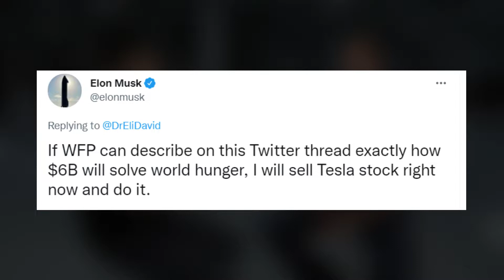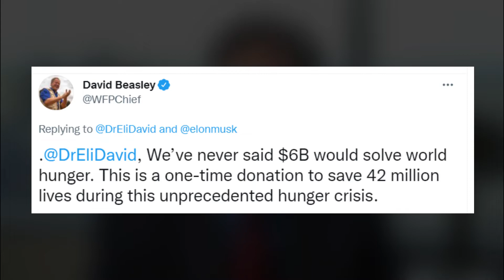Elon Musk challenges UN to solve World Hunger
Apart from being a man with big money, Elon is more interested in working to make the world a better place. May it be to find an alternate substitute to fossil fuels or to simply help reduce poverty.

With Elon’s hands full with projects of his own, the man has quite recently challenged the UN to provide a solution to world hunger. If they do provide a solution, the man would in turn sell his Tesla stock and contribute to this cause.